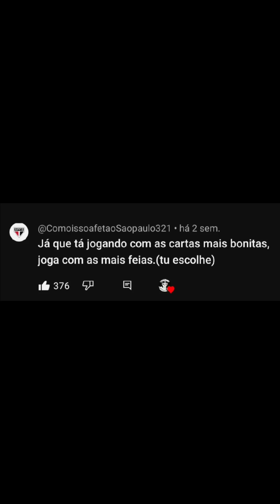A DECADÊNCIA DA PIROTÉCNICA DO LUXO AO L1X0 EM UMA ATUALIZAÇÃO